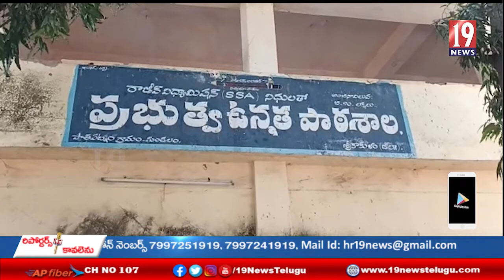పాతపట్నం ఉన్నత పాఠశాలలో మౌలిక సౌకర్యాలు లేమితో విద్యార్థుల విద్యాభ్యాసం.- శ్రీకాకుళం